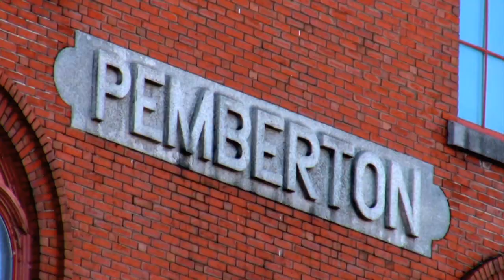Pemberton Part 1 - Introduction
This track is the first in a series of videos that takes you on a self-guided walking tour about the Fall of the Pemberton Mill. The Path begins in front of the Everett Mill at the corner of Essex and Union Streets. Continue on The Path and watch videos at each of the four locations where there is a honeycomb Path sign.